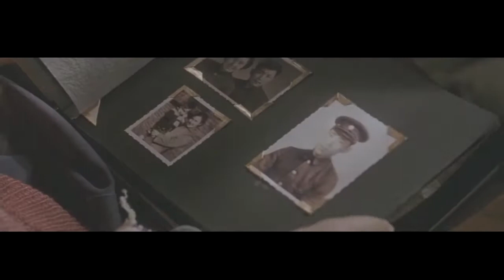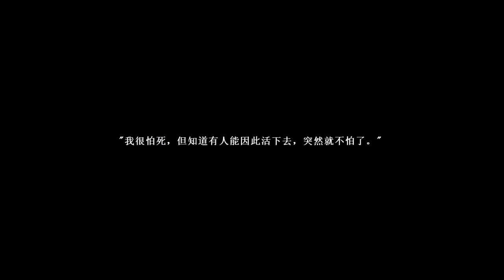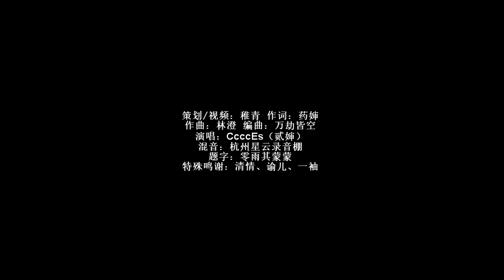【貳嬸】無碑人【記緝毒警察】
貳嬸微博：_CcccEs
貳嬸B站：求把贰婶的ID还给我

聽一次就停不下來了~好催淚啊

貳嬸：
作詞: 藥嬸
作曲: 林澄
編曲/混音: 萬劫皆空/杭州星雲錄音棚
曲繪: -
PV: 稚青
簡介: 本視頻使用了電影湄公河行動的諸多鏡頭，但故事是獨立的，請不要誤以為它是一個同人作品哦～